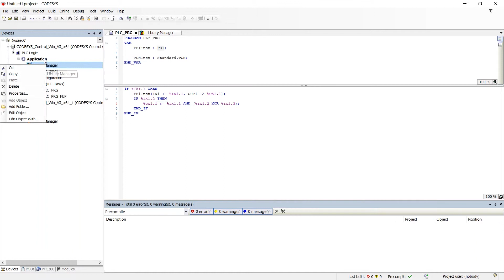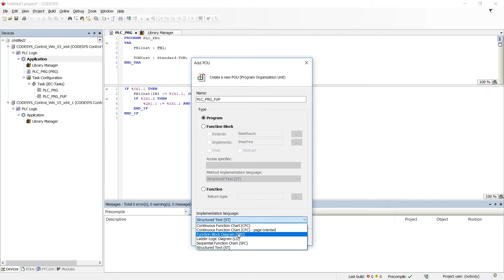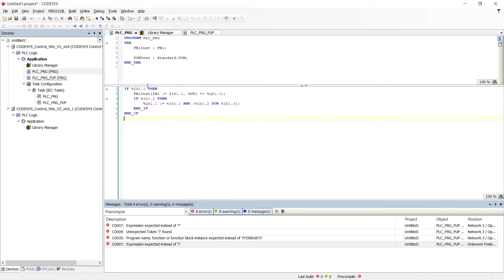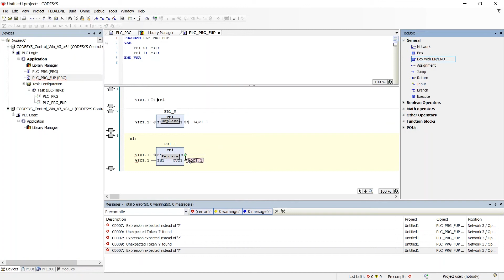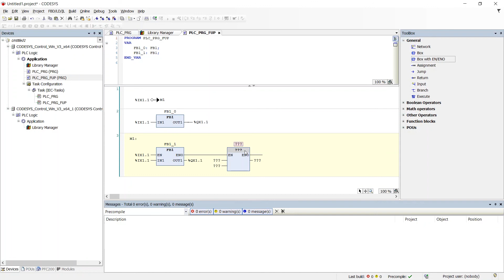CODESYS Steueroperationen, IF, THEN, ELSE, ELSIF, FOR, WHILE, DO | Prof. Griesbauer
Automatisierungstechnik - Prof. Griesbauer - Basis Programmierung - Vorführung: Steueroperationen